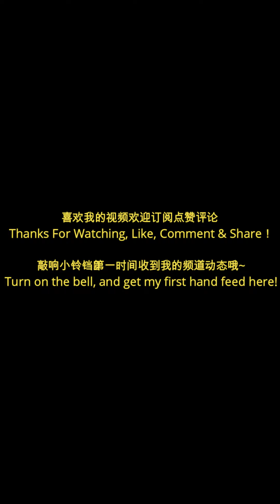舞蹈教室小姐姐大叔们进行拉伸运动，强制开腿柔软一字马#强制拉伸 flexibility stretching